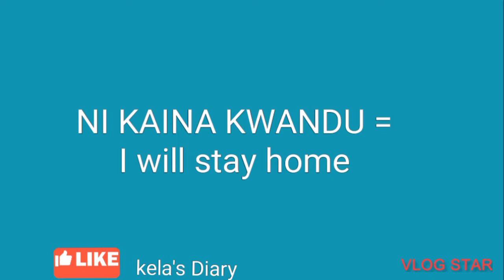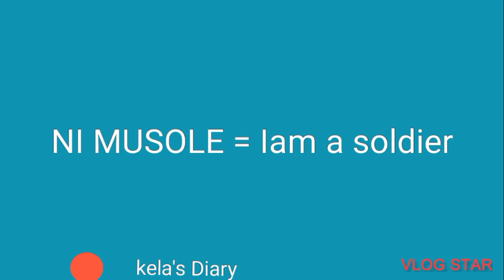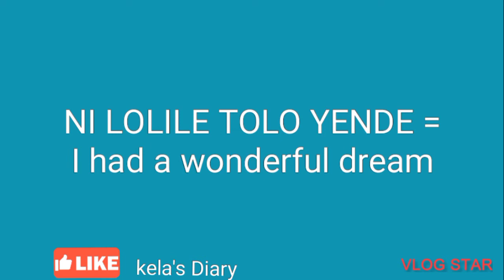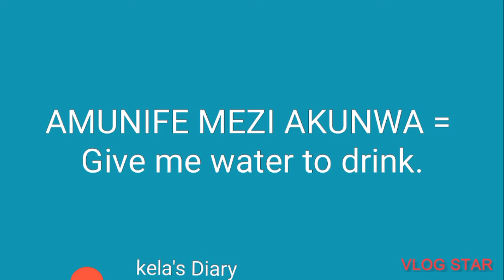MASTER USEFUL PHRASES IN SILOZI LANGUAGE 🇿🇲||zambianlanguage||bantulanguage||Part4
Edit with Vlog Star app